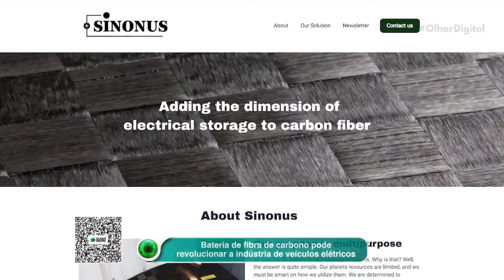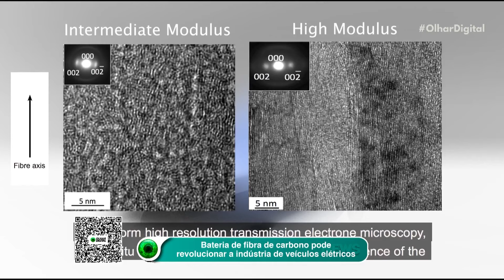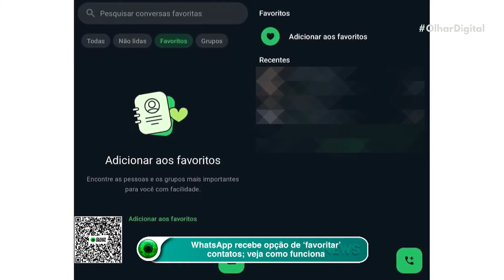Bateria de fibra de carbono pode revolucionar a indústria de veículos elétricos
Baterias baseadas em fibra de carbono prometem aumentar autonomia em até 70%! Uma revolução na indústria automotiva está chegando. ⚡🔝